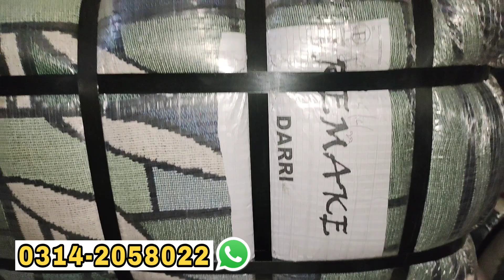Dari Carpet | Garam Chadar | Shershah | Wholesaling | Ibrar Ahmed Official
Today I will Show Dari Carpet | Garam Chadra | Shershah | Wholesaling | Ibrar Ahmed Official